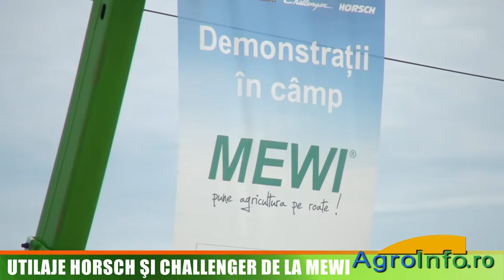Utilaje Horsch si Challenger de la MEWI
Interviu cu Constantin Curca, reprezentant Horsch Romania
Interviu cu Frank Rombouts, director vanzari Challenger pentru Europa Centrala